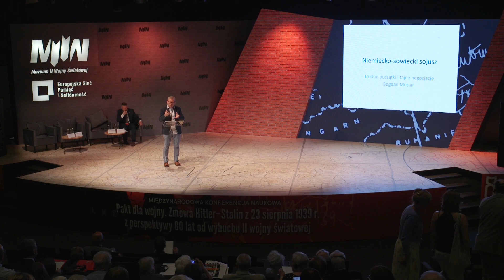dr hab. Bogdan Musiał - Niemiecko-sowiecki sojusz: trudne początki, tajne negocjacje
Panel II konferencji „Pakt dla wojny. Zmowa Hitler-Stalin z 23 sierpnia 1939 r z perspektywy 80 lat od wybuchu II wojny światowej”, pt. „Zmowa Hitler-Stalin jako tajemnica" poprowadził Kierownik Działu Naukowego dr Marek Szymaniak.

Pierwszym prelegentem sesji był dr hab. Bogdan Musiał z Instytutu Pamięci Narodowej w Warszawie, który w swym wykładnie pt. „Niemiecko-sowiecki sojusz: trudne początki, tajne negocjacje”, mówił:

- Dla większości ludzi, opinii publicznej oraz Polski pakt Hitler-Stalin był w 1939 roku zaskoczeniem. Ciekawe jest w jaki sposób doszło do tego zbliżenia, w jaki sposób udało się nawiązać ten kontakt. Wiemy przecież, że od 1935 do 1938 roku między Związkiem Sowieckim a ówczesnymi Niemcami była daleko posunięta nieufność. Dzisiaj wiemy oczywiście kto jakie podjął decyzje w kwietniu 1939 roku dotyczące napaści na Polskę.